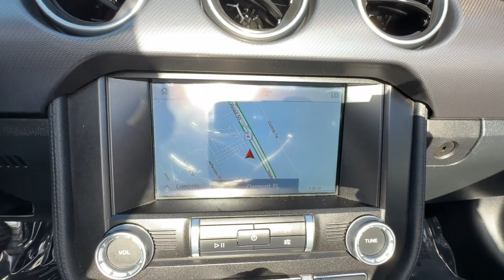2021 Ford Mustang GT Premium Winter Garden, Clermont, Windermere, Winter Park, The Villages FL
2021 Ford Mustang GT Premium 1FATP8FF2M5138558 Video

This 2021 Ford Mustang GT Premium is full of phenomenal features such as: